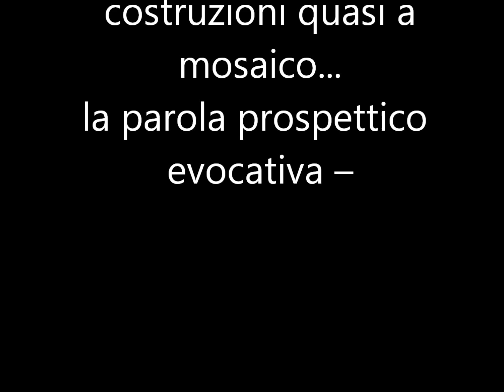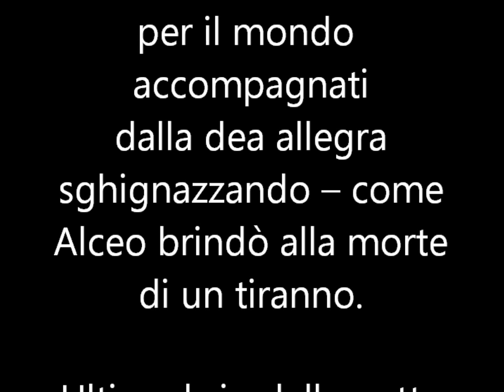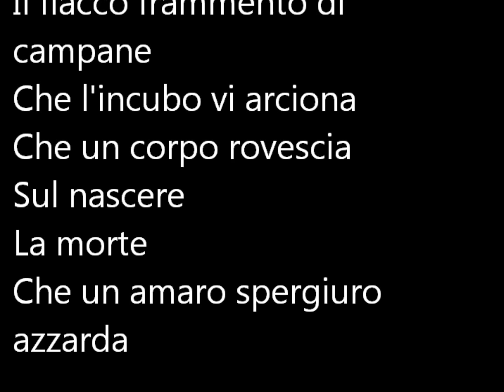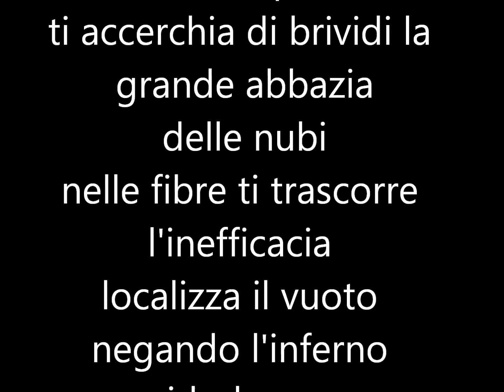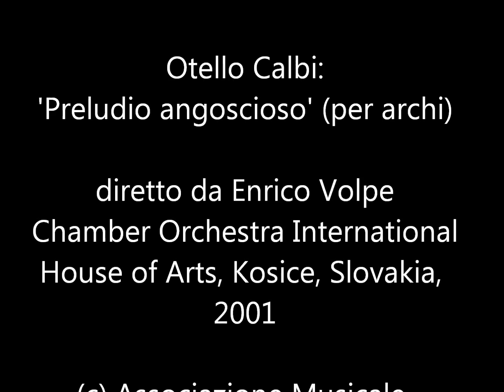Carlo Vincenti: 'Battesimo', musiche di Otello Calbi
Una tavola enigmatica di Vincenti, detta "Battesimo" per il chiaro riferimento al battesimo di Gesù, con interpretazioni diverse e da studiare; commento musicale 'Il preludio' di Otello Calbi.
fabiovincentivideo